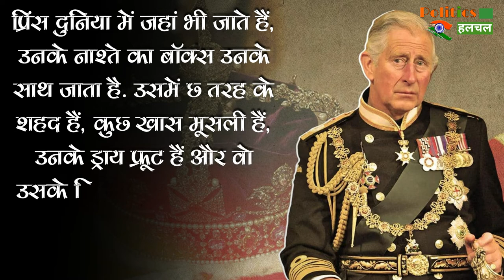जहाँ भी जाते है King Charles साथ ले जाते है टॉयलेट, ये हैं वो चीज़ें जो उन्हें ज़रूर चाहिए !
Prince Charles Lifestyle 2022, Income, House, Cars, Family, Biography, Net Worth, Wife & Son | King Charles Carry His Toilet Seat When He Travels These Are His Quirks | King Charles' Toilet Seat Goes On A Trip With Him | All Latest News And Updates

EDITOR ► POP